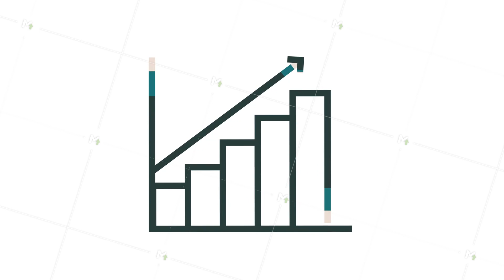Money, finance and payments. Set outline web icon. Motion graphics.